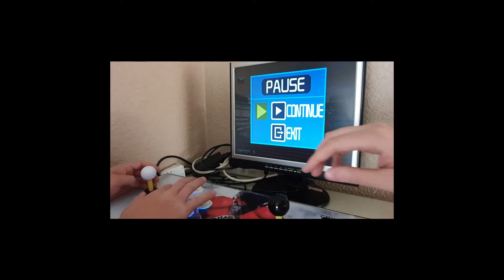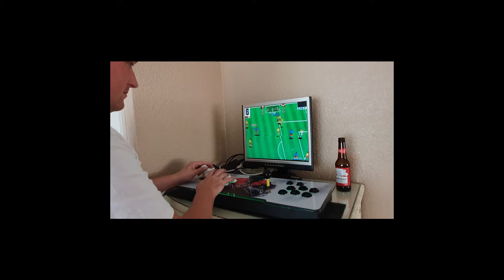Retro Gaming Party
retro gaming fun at our house.